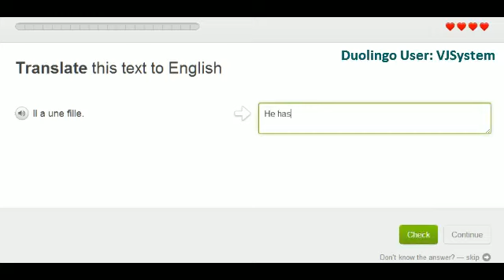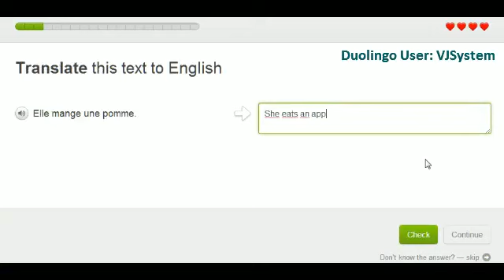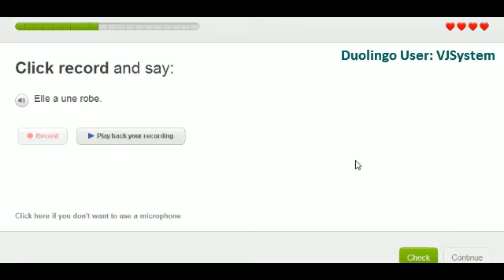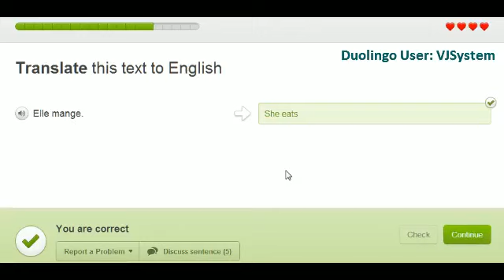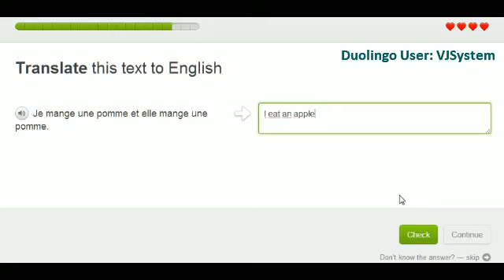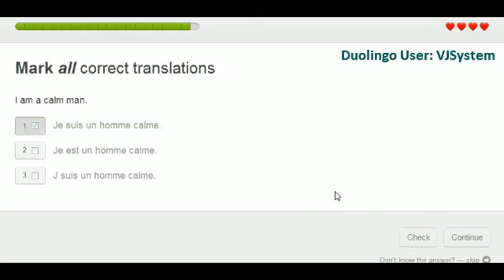Duolingo: How To Learn French [Basics 1] Lesson 4 By VJSystem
Duolingo: How To Learn French
Level [Basics 1] Lesson 4